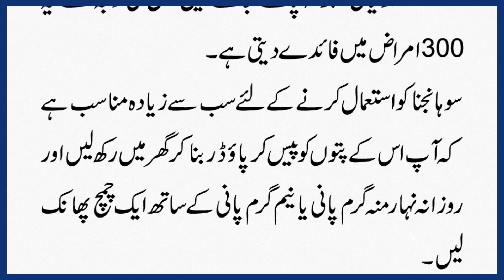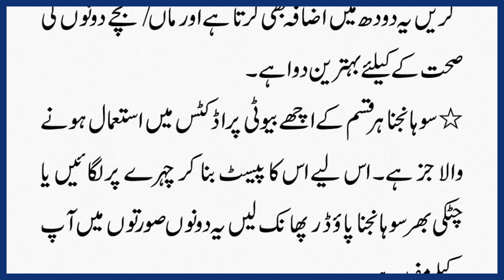Mardana Kamzori (مردانہ کمزوری)Samait 300 Bimariyon ka Mukamal Ilaj Moringa (سوہنجانا) | Tib e Nabvi